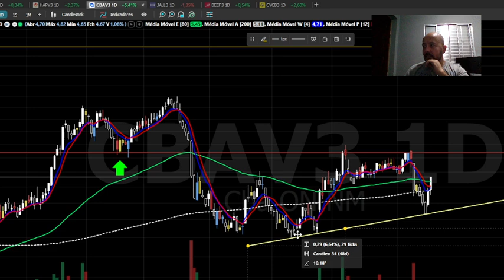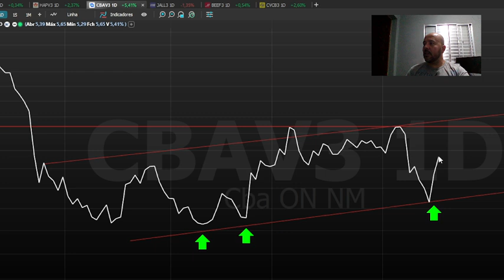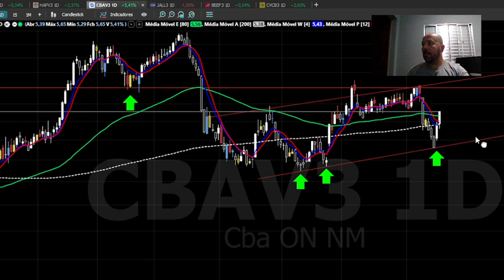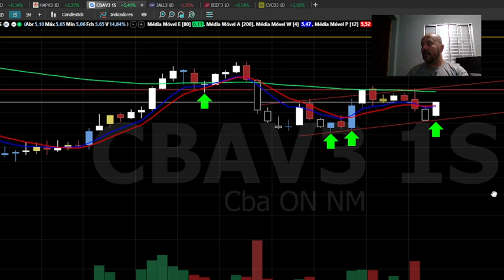CBAV3 ANÁLISE TÉCNICA, OLHA ELA DE NOVO NA SUA TELA !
BONS NEGÓCIOS!